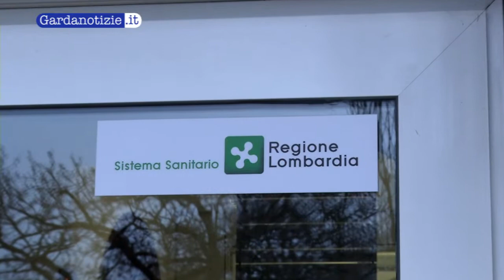Giornata del Malato: il Vescovo a Desenzano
Da evento sta diventando appuntamento la visita del Vescovo di Verona all'ospedale di Desenzano in occasione della giornata del Malato. Anche quest'anno Mons. Zenti è andato in visita a malati ospitati nel nosocomio che, seppur in provincia di Brescia, è parte della diocesi dei Verona. E non poteva mancare una considerazione sui recenti fatti vaticani.